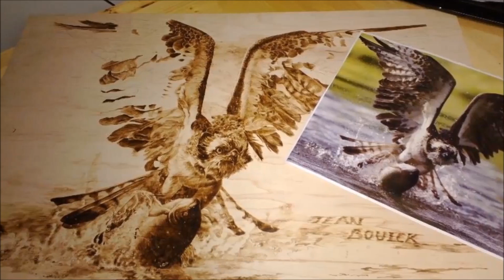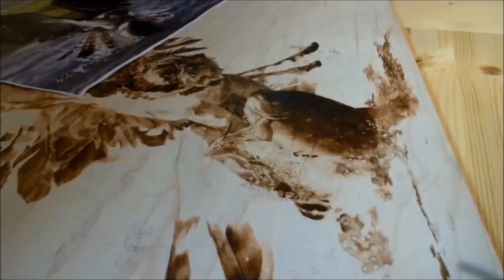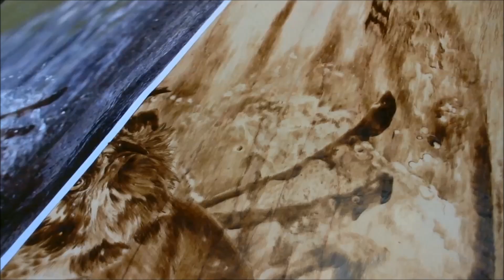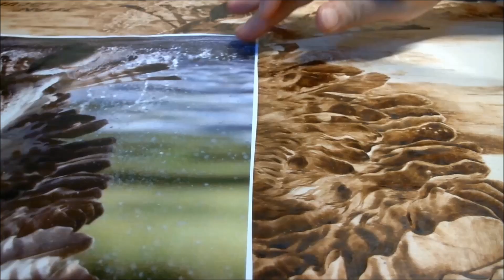pyrography by Jean bouick-Eagle hunting(Entire process)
Maple plywood